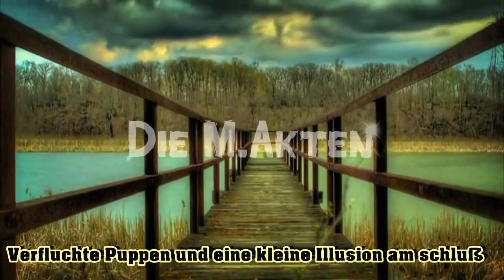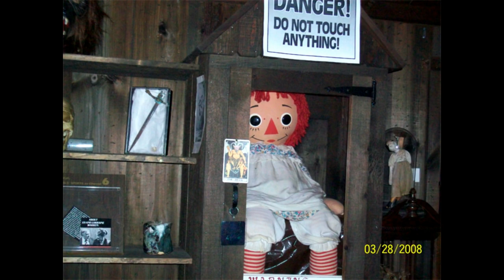Verfluchte Puppen und eine kleine Illusion am Schluß - Die M-Akten#23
Berichte über besessene Puppen (engl. haunted dolls oder possessed dolls) sind eigentlich keine Seltenheit, doch mit Robert, der besessenen Puppe verhält es sich anders. So gibt es bis heute.

Berichte über besessene Puppen (engl. haunted dolls oder possessed dolls) sind eigentlich keine Seltenheit, doch mit Robert, der besessenen Puppe verhält . Weltweit wird immer.

Berichte über besessene Puppen (engl. haunted dolls oder possessed dolls) sind eigentlich keine Seltenheit, doch mit Robert, der besessenen Puppe verhält . Berichte über besessene Pup